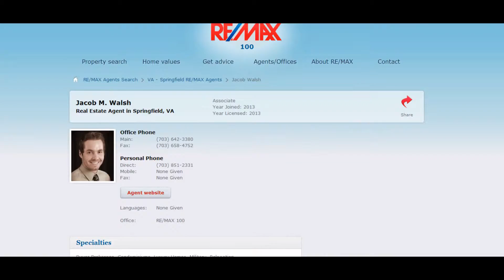The best realtors in Springfield Virginia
The best realtors in Springfield Virginia. Homes for sale.